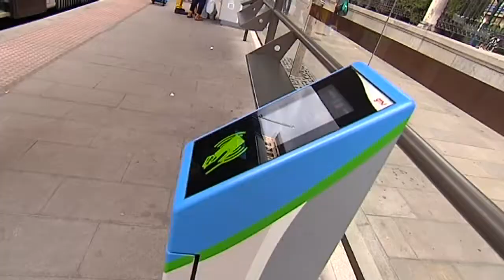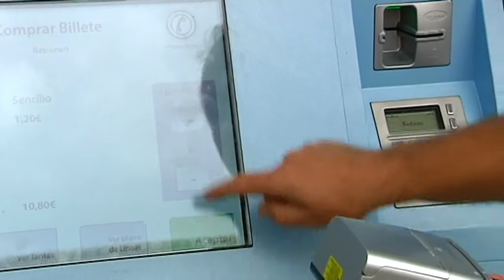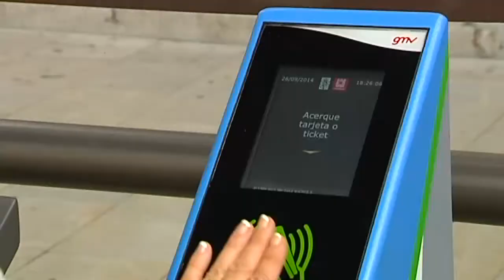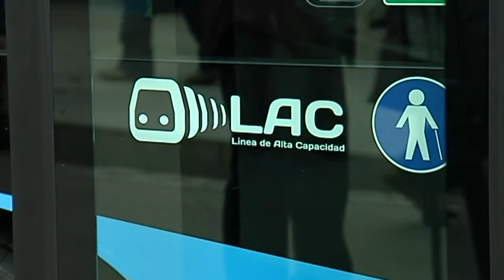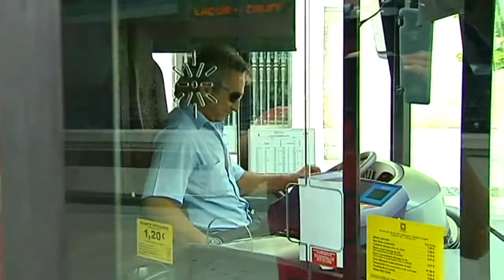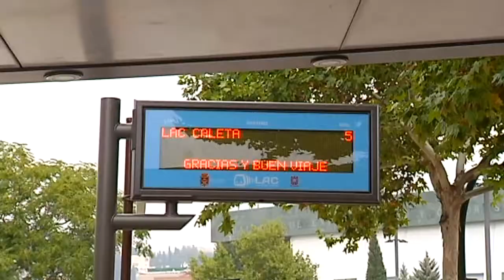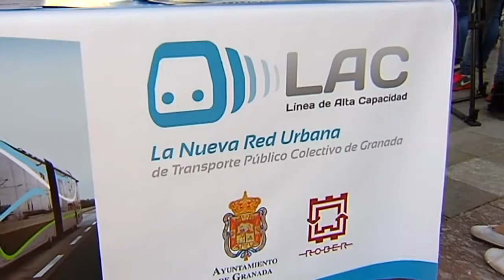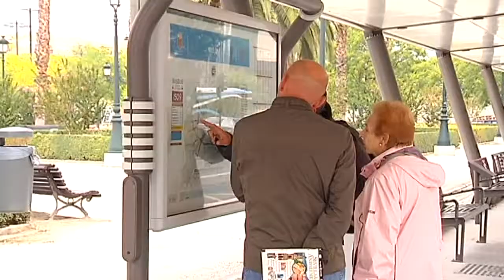Plaza del Carmen 1ª Parte Lunes 29 de septiembre de 2014